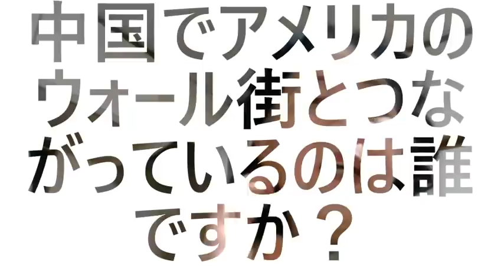【検証 これからのアメリカの対中政策】〈鳴霞（めいか）の月刊中国〉ニコニコチャンネル 鳴霞の中国最前線！1月6日放送分より 鳴霞さんのニュースを写真と動画でより分かり易く！鳴霞さんに直接質問する！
〈鳴霞（めいか）の月刊中国〉

🔶ニコニコチャンネル　鳴霞の中国最前線！

中国の最新ニュースを写真や動画で、分かり易く解説します。
鳴霞さんに直接、質問できます！

〇配信日時
・生放送　毎週、水曜日午後19：00〜21:00
※番組は好きな時間に、自由にご視聴できます。

〇内容
・中国国内と海外の最新情報（60分）+質疑応答（60分）

〇会費
・月額550円（税込）
☆特典☆
・「月刊中国」版の最新号＆バックナンバーが読み放題！
・今なら、継続入会で月額会員費が1ヶ月分無料！

〇お申し込みはコチラから

🔷【月刊中国YouTube応援メンバーシップ制度】開設のお知ら

弊チャンネルでは8月より、「任意加入」の制度として、
鳴霞さんへの「応援メンバーシップ制度」を始めさせて頂きました。

皆様から頂きましたメンバー参加費は、鳴霞さんのご自宅の
ホーム・セキュリティと、通信機器及び環境の拡充等、番組の安定と継続、質の向上のために使わせて頂きます。

メンバー参加費は、
①月額290円と②月額490円の２つのコースです。

参加された皆様には、お礼と感謝の気持ちを込めて、
①のコースでは、メンバー限定で、ニコニコ生放送の
質疑応答部分の一部を公開いたします。
②のコースでは、①に加えて、鳴霞さんが毎月編集されている
月刊中国のPDF版購読権（読み放題）をプレゼントさせて頂きます。

（登録方法）
メンバーになるという青いボックスが出来ています。
そこから、ご登録手続きをできるようになっております。

※携帯の機種（iPhone等）によっては、ボックスが表示されない場合もございます。
その際は、下記のURLからも登録下さい。

応援メンバーシップの登録・解除はいつでも自由に行えます。
皆様のご理解とご協力を賜れましたら幸いです。よろしくお願い致します。

🔷番組へのご意見や情報提供は、下記のメールからお寄せ下さい。

🔶鳴霞さんの著書🔶

日本掠奪―知ったら怖くなる中国政府と人民解放軍の実態

あなたのすぐ隣にいる中国のスパイ

中国人民解放軍の正体―平和ボケ日本人

中国 驚愕の性奴隷

中国人民解放軍知られたくない真実―変貌する「共産党の軍隊」の実像

中国スパイ秘録: 米中情報戦の真実

鳴霞氏プロフィール
月刊「中国」主幹。日本に帰化した、元中国共産党エリート。誰よりも中国と中国共産党に精通するジャーナリスト。中国瀋陽市生まれ。満洲人。元・近畿福祉大学中国語課講師。
（聞き手　矢内）